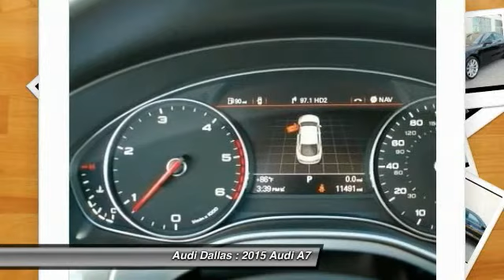2015 Audi A7 Fort Worth,Certified Audis,Pre-Owned Audis,PreOwned Audis,Magna Elite Dealer FN033281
2015 Audi A7 3.0 TDI Premium Plus

Audi Dallas
5033 Lemmon Avenue

19 x 8.5 10-Spoke Wheels, ABS brakes, Bose Surround Sound System w/Subwoofer, Compass, DVD-Audio, Electronic Stability Control, Front dual zone A/C, Heated door mirrors, Heated Front Comfort Seats, Heated front seats, Illuminated entry, Low tire pressure warning, Navigation System, Power moonroof, Rear dual zone A/C, Remote keyless entry, and Traction control. Your quest for a gently used car is over. This terrific-looking 2015 Audi A7 has only had one previous owner, with a great track record and a long life ahead of it. Want to save some money? Get the NEW look for the used price on this one owner vehicle. Previous owner purchased it brand new and it still looks like the day it rolled off the lot!